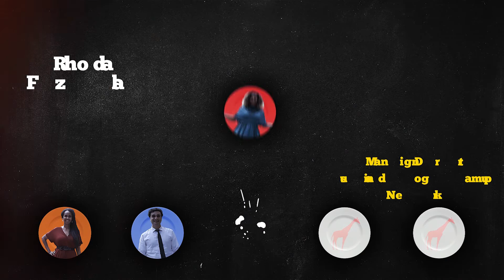TRAILER: A New Table | Safari Dinner | Episode 1: Where is Home?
One incredibly hot July evening, the Life & Peace Institute (LPI) and restauranteurs Mona Birjee and Shakib Farah hosted a group of peacebuilders from across the world at Safari in Harlem, New York’s first and only Somali restaurant. The group – who had never met before the dinner – sat down to share a specially composed meal and to exchange life stories and peace talks at ‘A New Table’. This dinner took place on 16 July 2019 during the 2019 High-Level Political Forum as an alternative (and very delicious) side event to allow peacebuilders a chance to dig into food and ‘hot topics’ that don’t always find space in high-level fora.

In 2019, LPI tested an alternative means to engage individuals from different disciplines, organisations and levels in discussions on global peacebuilding policy – informal conversations, away from conference halls, and over meals: ‘supper clubs’. The first sets of dinners were held on the sidelines of the United Nations' High-Level Political Forum on Sustainable Development and hosted in notable New York eateries. Given LPI’s deep connections to both the Horn of Africa and Scandinavia, and the Institute’s mission to bridge artificial divides and boundaries, the dinners were deliberately hosted in restaurants with intertwined roots in the geographies where LPI engages in peace work. In an effort to invite more people around the table, the dinners were recorded as part of a six-part web series entitled "A New Table".